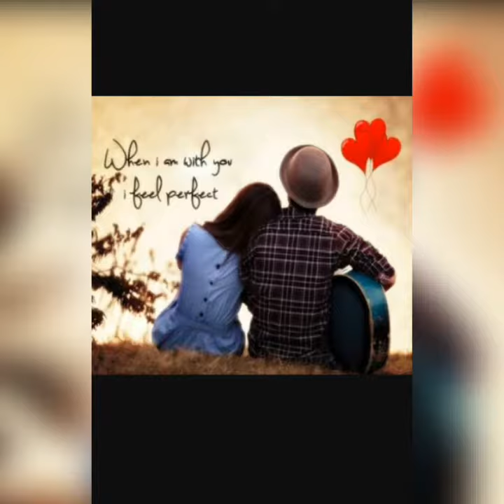Love is everything